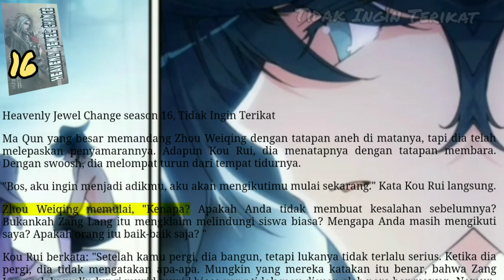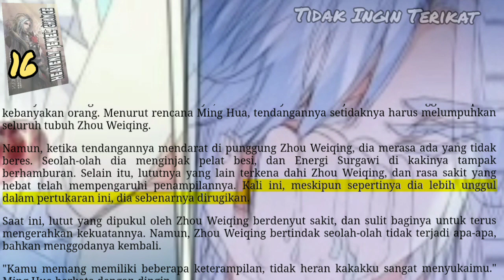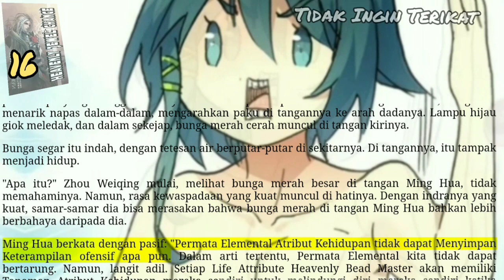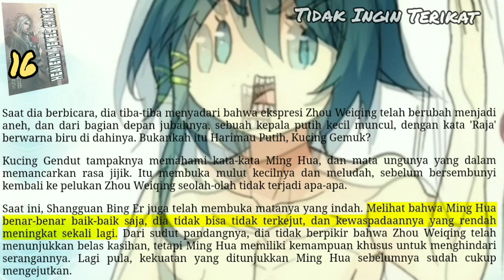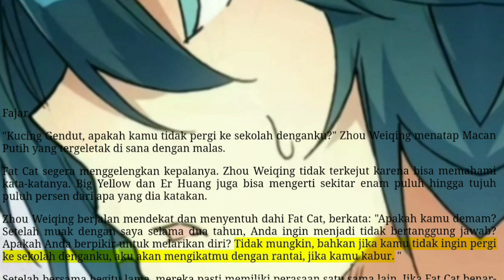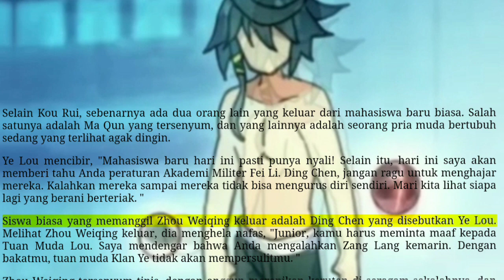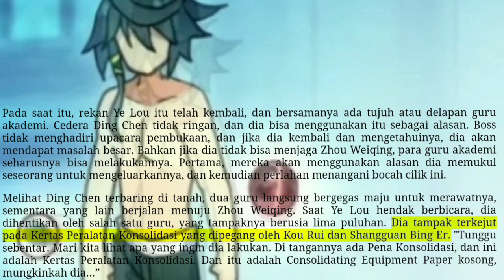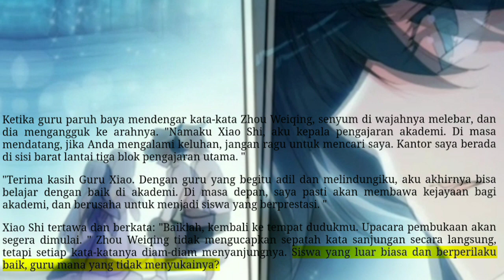Tidak iNgin Terikat, HJC 16